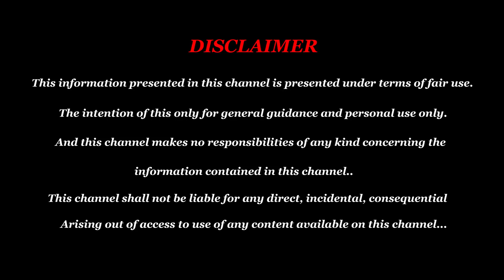மாற்றங்கள் நிறைந்த மார்கழி மாத ராசி பலன் 2022 - Margazhi Month Palan Dhanusu - Dhanusu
மாற்றங்கள் நிறைந்த மார்கழி மாத ராசி பலன் 2022 - Margazhi Month Rasi Palan Dhanusu - Dhanusu